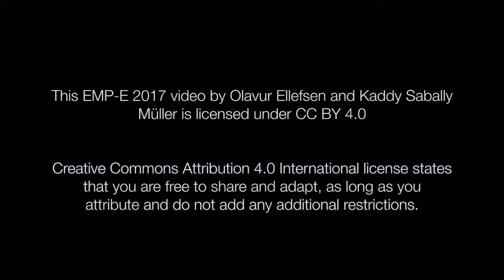EMP-E 2017 - Session 3 - Summary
"Pathways, sector coupling, case studies"

Summery